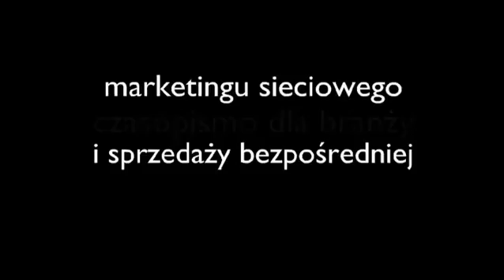Synergy WorldWide - wywiad z Danem Higginsonem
Dan Higginson - Założyciel i CEO Synergy WorldWide.

Kiedy Dan Higginson zakładał Synergy, miał wizję firmy, która w namacalny sposób wpłynie na życie ludzi – firmy, której dobroczynny wpływ będzie odczuwalny przez lata. Jego wizja sprawdziła się. Z członkami zespołu Synergy Higginson dzieli się swoją wiedzą i doświadczeniem, zdobytymi podczas pracy w roli lidera, inspiratora, mentora i konsultanta. Przekazuje też swoje zacięcie filantropijne, zachęcając do dzielenia się z innymi.

Higginson rozpoczął karierę jako lider zespołu w ośrodku Covey Leadership Center słynnej firmy Franklin Covey, gdzie pełnił rolę rzecznika w obszarach rozwoju osobistego i zarządzania korporacyjnego. Propagował koncepcję lidera dającego przykład w miejscu pracy i przyczynił się do powstania licznych projektów i funkcji konsultingowych w korporacjach amerykańskich i azjatyckich.
Podróżując po świecie, Higginson dzielił się swoimi spostrzeżeniami i doświadczeniem kierowniczym; dziś kontynuuje te podróże jako lider firmy Synergy. Pod jego kierownictwem firma Synergy zdobyła uznanie w kraju i za granicą w branży marketingu sieciowego.

W przypadku Higginsona pragnienie pomagania innym wykracza poza pracę w Synergy. Zasiada w radach licznych organizacji charytatywnych, w tym w radzie kanclerzy fundacji badań nad cukrzycą u młodzieży (Juvenile Diabetes Research Foundation), oraz pełni główną rolę w wielu projektach filantropijnych.

Poniżej kilka wypowiedzi innych liderów Synergy o Danie i jego szkoleniach:

Dzięki Synergy Worldwide odczułem stabilność finansową po raz pierwszy w życiu. Dan uczy nas, jak osiągnąc sukces w każdej sferze naszego życia. - Brian Holt, Team Elite

Dan jest wizjonerem. Dzięki niemu w końcu uwierzyłam w siebie, w ten biznes oraz mój zespół. - Kellie Turley, Team Leader

Kiedy Dan przemawia, w jego słowach można odczuć wiarę w to co robi oraz pasję. Otrzymaliśmy od niego wspaniały dar - wiarę, a bez wiary jesteśmy jak bez powietrza. Jego szkolenia pomagają uwierzyć nam w samych siebie. Aby marzyć i nigdy nie przestawać! Jestem mu niezmiernie wdzięczna, ponieważ moje marzenia właśnie się spełniają. - Gerri Bingam, Team Elite